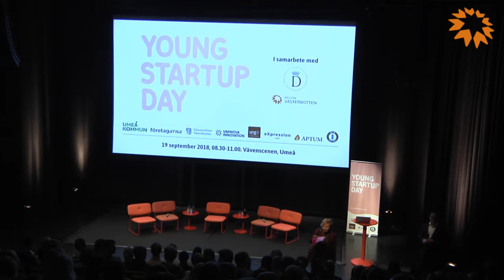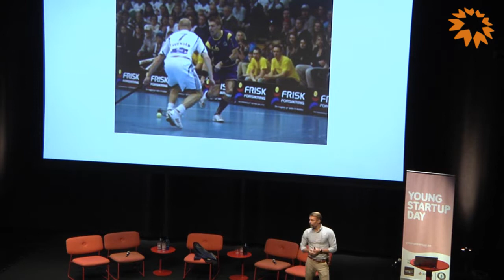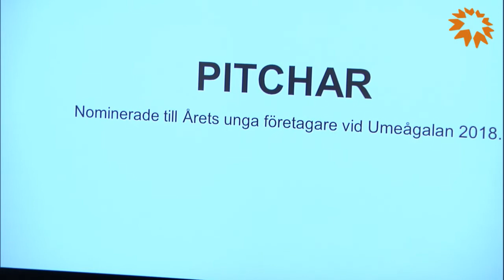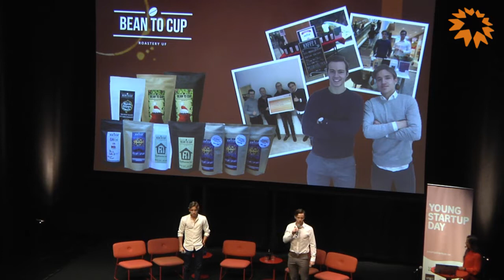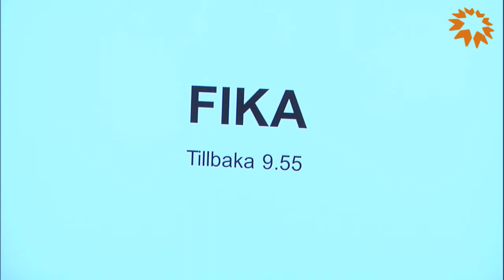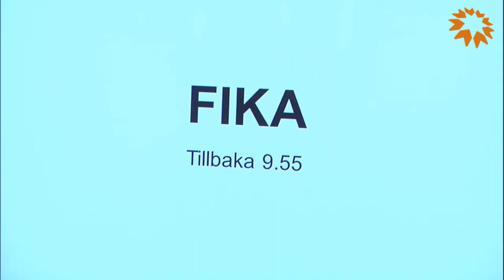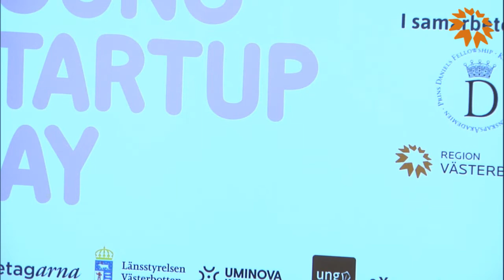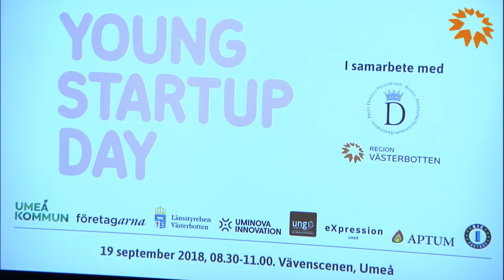🔴 Young Startup Day 2018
Nu bjuder vi in dig som redan är en ung entreprenör, funderar på att bli eller vill veta mer till en inspirerande förmiddag där du få lyssna till framgångsrika unga entreprenörer som delar med sig av sina erfarenheter. Tidigare år har entreprenörer som bl a Ida Backlund, Rapunzel of Sweden, Fredrik Wester, Paradox Interactive och Erik och Emilia Lindmark, EoE Glasses, lockat till fulla hus.

Förutom lokala entreprenörer gästas årets event av Prins Daniel tillsammans med entreprenörerna Saeid Esmaeilzadeh (Serendipity Innovations), Gunilla von Platen (Xzakt Kundrelation) och Jonas Nordlander (Avito). Prins Daniels Fellowship är ett samarbete mellan Prins Daniel, Kungl. Ingenjörsvetenskapsakademien (IVA) samt framstående entreprenörer och företagsledare. Projektet syftar till att inspirera unga människor att bli entreprenörer och att stötta ett antal företag genom mentorskap.